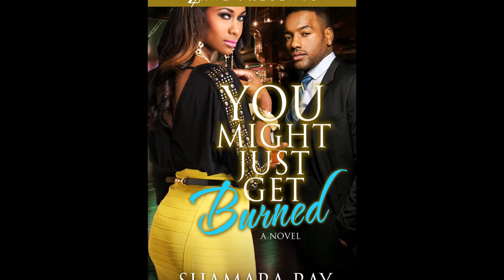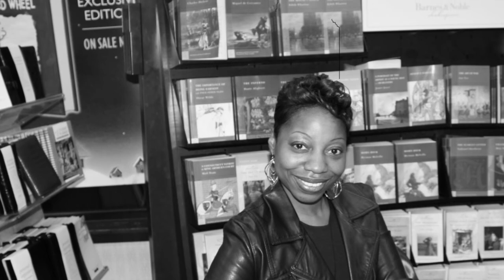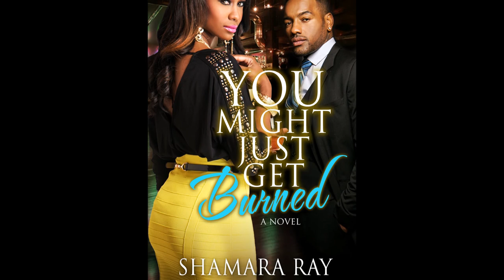Author Shamara Ray on 96 KIX with Kimberly Kaye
Author Shamara Ray discusses her novels You Might Just Get Burned, Recipe for Love, and Close Quarters with Kimberly Kaye on 96 KIX.